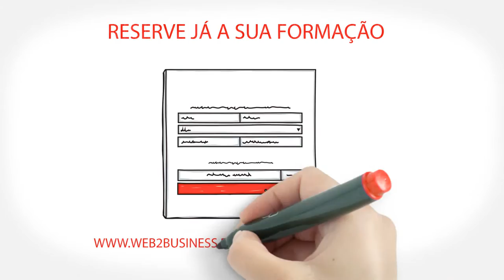Formação Facebook, Redes Sociais e Vídeo, por Vasco Marques - Brasil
BENEFÍCIOS DO LIVRO

Num formato prático, baseado na experiência profissional do autor, este livro vai-lhe permitir num curto espaço de tempo iniciar a sua produção de vídeos. Se já tem conhecimentos poderá avançar em outras áreas mais específicas, aprimorando a comunicação audiovisual, para atingir os seus objetivos eficazmente.

Que tipo de vídeos vai ser capaz de produzir?

+ Mais impacto + público + notoriedade

► Apresentação de uma ideia, um website ou evento

► Publicidade em vídeo para promover negócio

► Produção em cenário virtual e efeitos especiais

► Vídeo educativo com partilha de conhecimento

► Animar elementos gráficos para dar vida a ideias

► CV atrativo para conquistar novas oportunidades

► Transmitir eventos em direto para mais interação